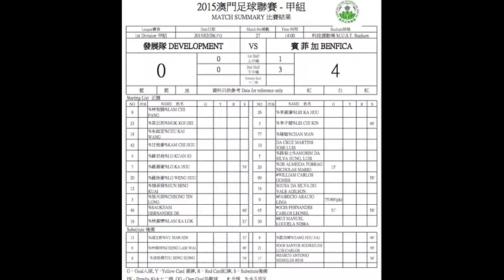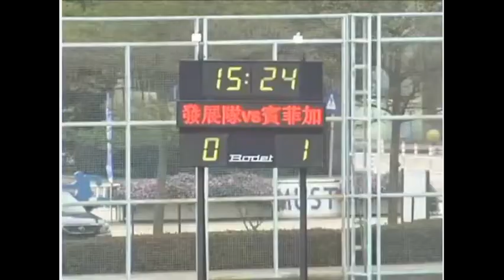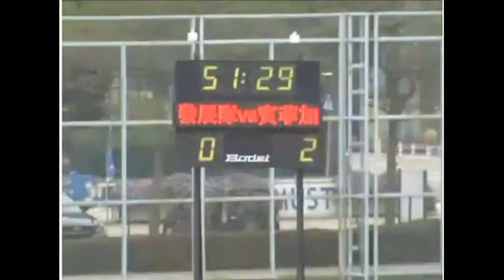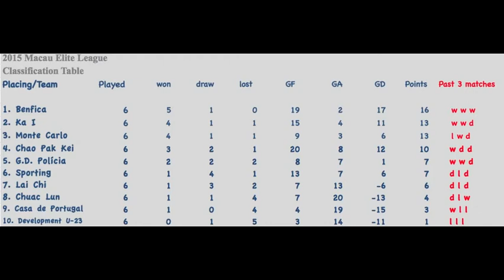Development 0-4 Benfica Extended Highlights Match #27 Round 6 2015 Macau Elite League